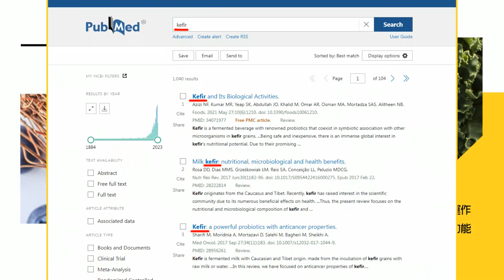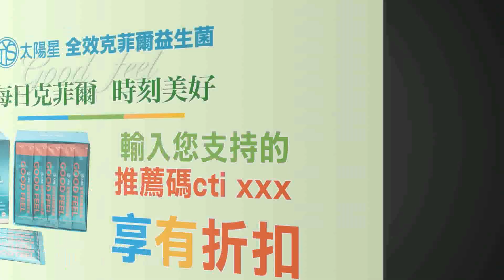【盧秀芳辣晚報】阿里.滴滴.騰訊App大規模當機 疑美對陸科技封鎖效應 | 不尋常! 中國3巨頭大當機@中天新聞CtiNews精華版